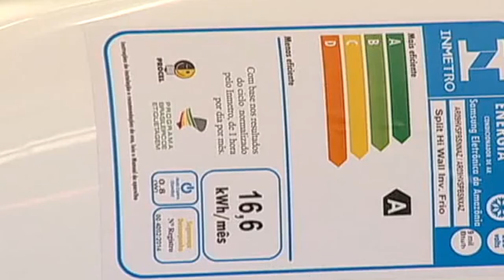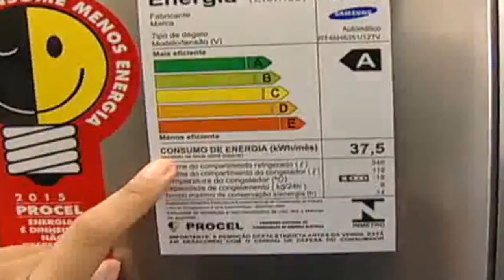JornaldaOnda 23.11.21 -BLACK FRIDAY: ESPECIALISTA AUXILIA COMO COMPRAR ELETROELETRÔNICOS EFICIENTES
I BLACK FRIDAY I

DE OLHO NA BLACK FRIDAY? ESPECIALISTA REOMENDA QUE SE FOR COMPRAR ELETROELETRÔNICOS, DÊ PREFERÊNCIA AOS MAIS EFICIENTES